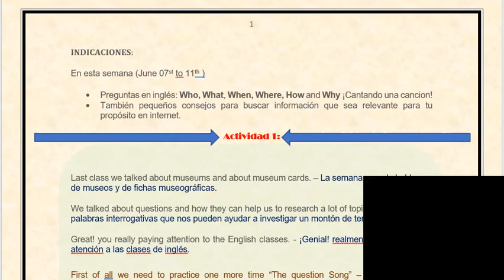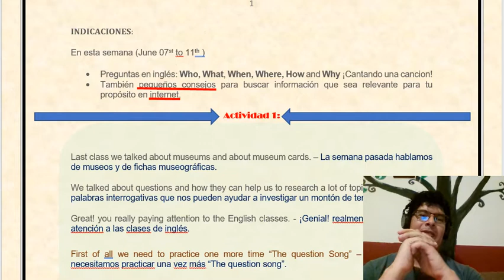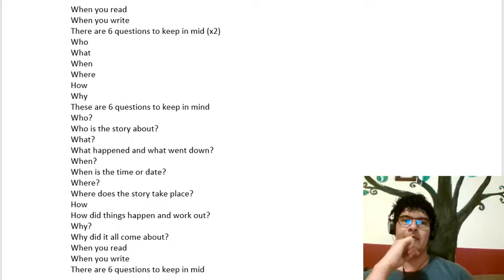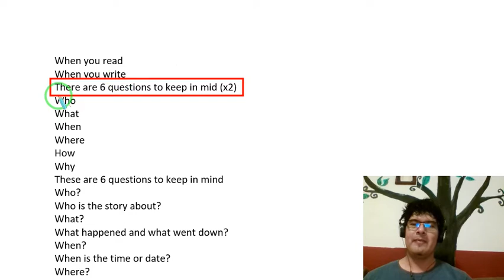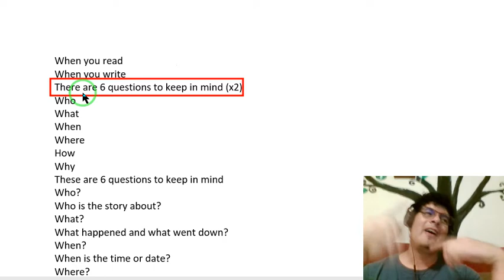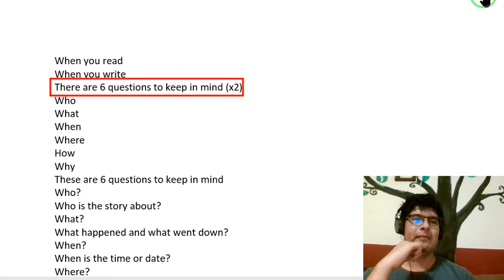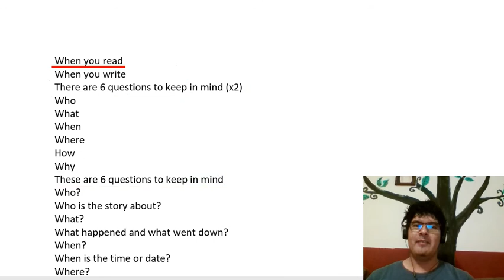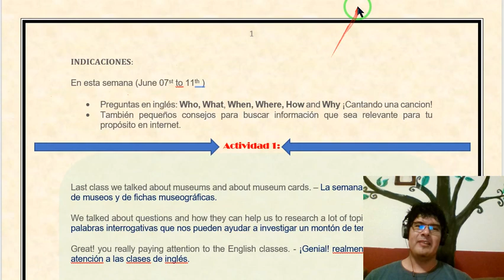Pronunciacion_video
Semana 37